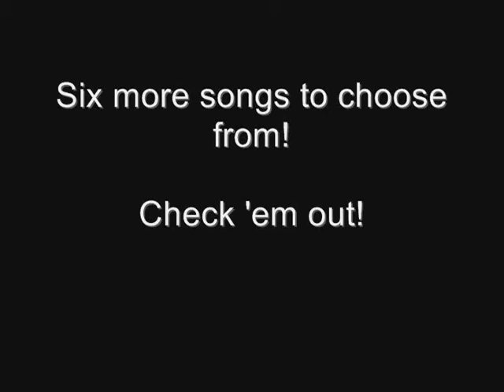Song of The Month #5 - Party Cannon in Tow